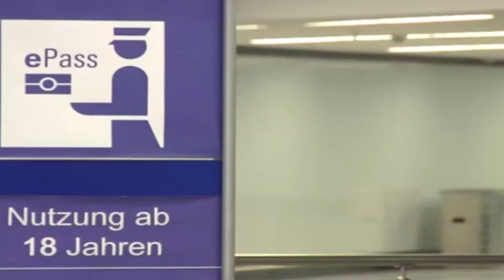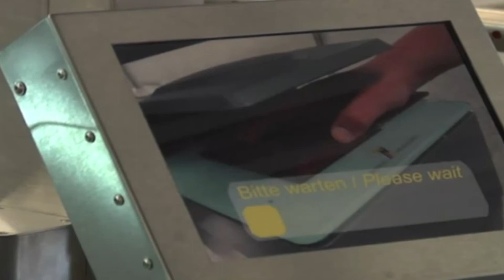Tv Tera Bitola Od 2020 god za registacija i vlez vo EU ke se plaka po 5 evra